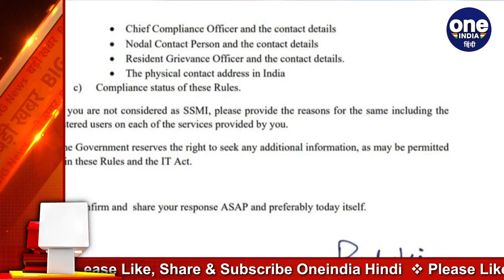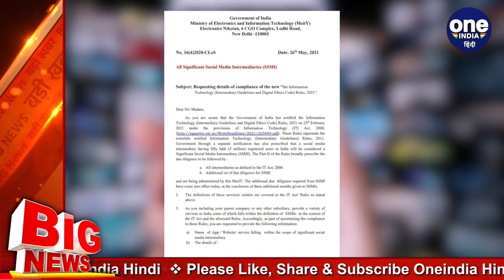Digital Rules पर Govt का Social Media Platforms को पत्र, कही ये बात | वनइंडिया हिंदी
The Ministry of Electronics and Information Technology (MeitY), Government of India writes to Social Media Platforms Requesting them to furnish details of compliance with the new "The Information Technology Intermediary (Guidelines and Digital Ethics Code) Rules, 2021.Watch video,

Social Media को लेकर अब Modi Government पूरी तरह से एक्टिव हो गई है यही वजह है कि केंद्र सरकार ने बुधवार को प्रमुख Social Media Platforms को पत्र लिखकर पूछा कि क्या उन्होंने आज से प्रभावी होने वाले नए Digital Rules का पालन किया है और इस मामले में आज ही उनसे जवाब मांगा है. जानिए क्या है पूरा मामला ?